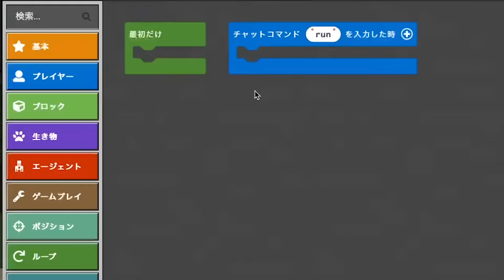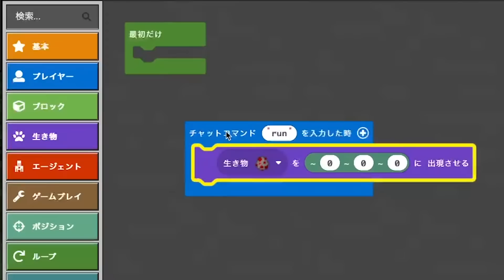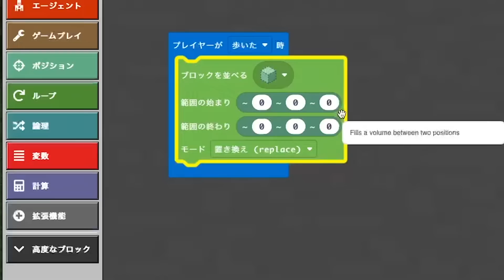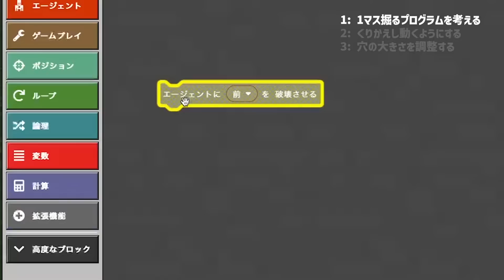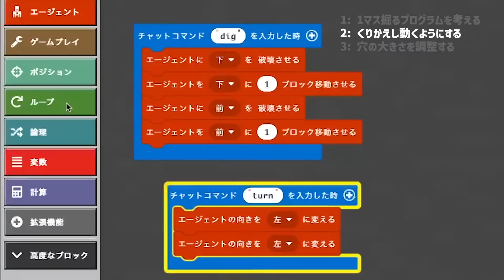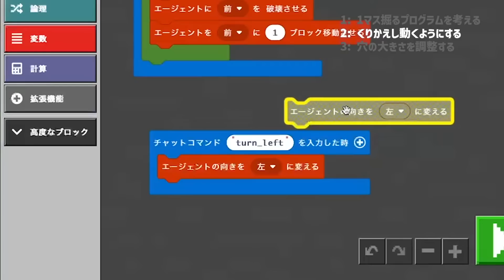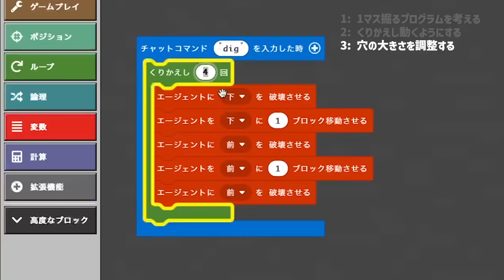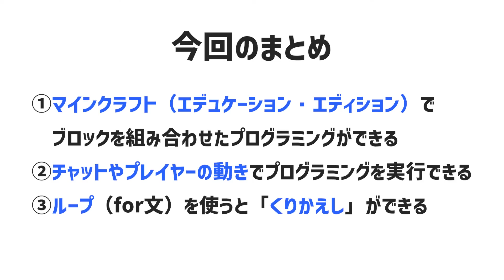【マイクラ教育版】マイクラではじめるプログラミング｜Minecraft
マインクラフトの教育版を使って、プログラミングを遊んでいきます。ブロックを組み合わせるMinecraft Makecodeを使ってプログラミングの考え方、楽しさを伝えていきます！

実際のプログラミングを通して、つまづきながらコードを改良していく、リアリティのある作業の流れもつかんでもらえたら嬉しいです。

これからプログラミングを始める子供はもちろん、お子さんにプログラミングを教える大人も楽しめる内容です。

【これから始める方へ】

【内容】
・歩くだけで整地する方法
・エージェントに階段掘りさせる方法

【レベル】
小学生向け〜中学生向け

【この動画で学べる知識】
・マイクラでのプログラミングのやりかた
・ループ（for）での繰り返し処理

【利用ソフト】
Minecraft Education（マインクラフト・エデュケーション）
2021年からエデュケーション版が、学校外でも購入・利用できるようになりました！　年間2,000円程度なので、ぜひご利用ください！
※Windows / Mac対応

統合版でも「MakeCode for Minecraft（無料）」を利用すれば、本動画のプログラミングができるようになります。気になる方は調べてみてください。